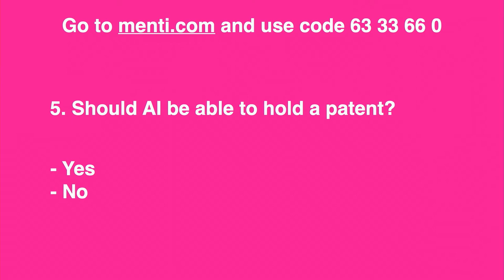Marcus du Sautoy - The Creativity Code @ What Matters Now Executive Summit